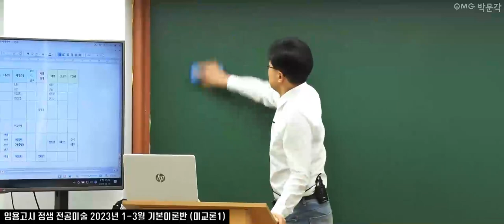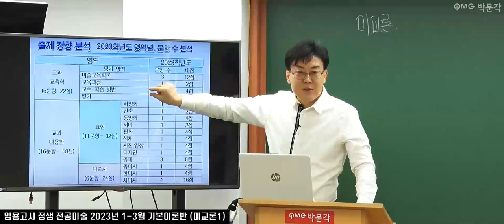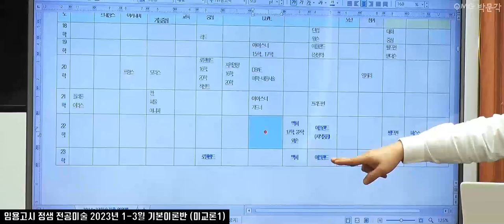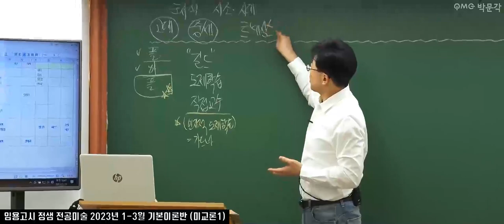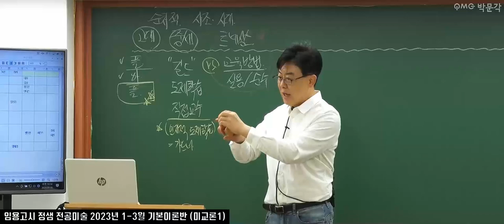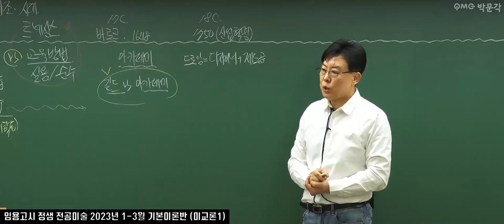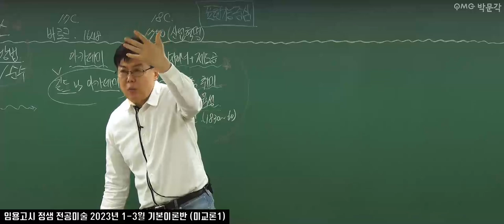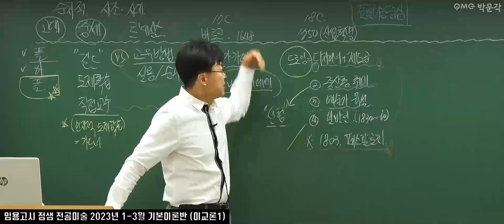[임용고시 정샘 전공미술] 2023년 1-3월 기본이론반 (미술교육론1)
임용고시 정샘 전공미술 2023년 1-3월 기본이론반(미교론1) 강의 영상입니다.